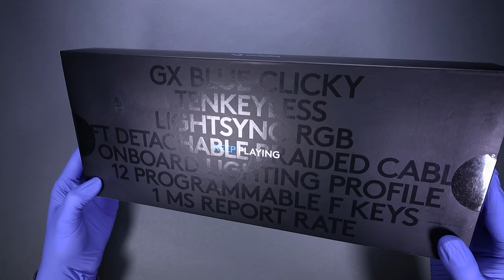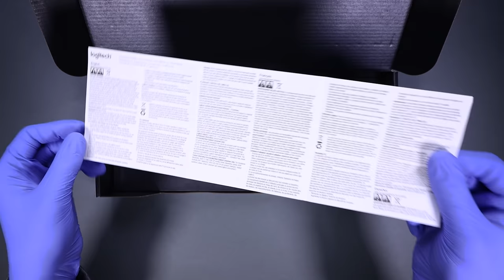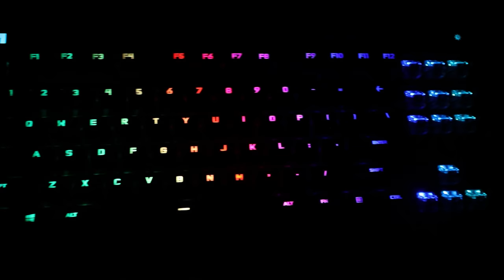Logitech G PRO TKL Gaming Keyboard Unboxing - ASMR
Today I will be unboxing the Logitech G PRO Tenkeyless gaming keyboard. I hope you enjoy!